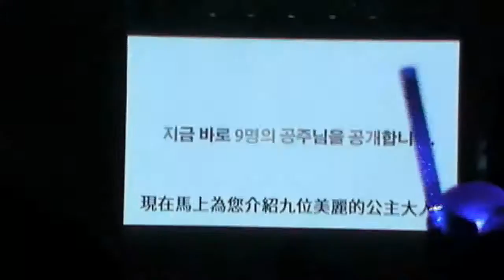141108 Super Junior SS6 Hong Kong Frozen contest